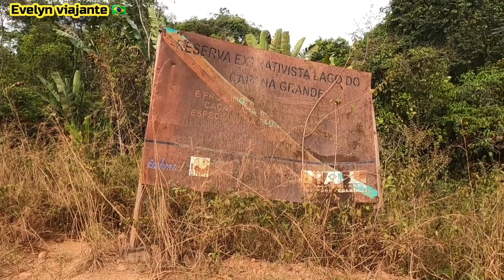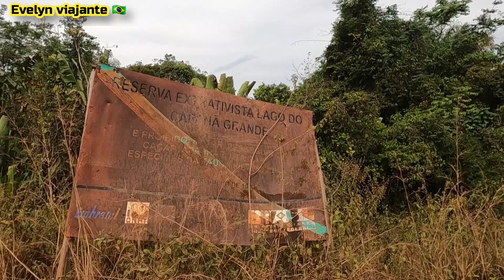PASSAMOS POR MUITOS ALTOS E BAIXOS 😥😱😢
COMENTE 🤝

COMPARTILHE 🤝

EU  EVELYN NASCIMENTO AGRADEÇO 💜🫂💜

OBRIGADO A TODOS PELA ATENÇÃO🙂

DEUS ABENÇOE O TODOS 🙏

‎@Joel Silva BR-319  @Jair Bolsonaro